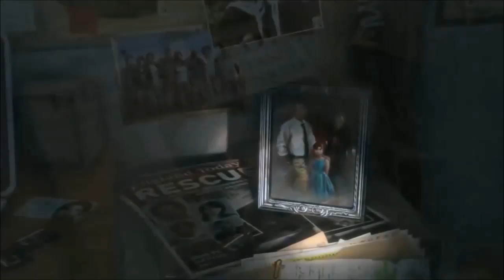Rise of the Tomb Raider épisode 6 Jacob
sixième épisode de Rise of the Tomb Raider ou nous rencontrons Jacob